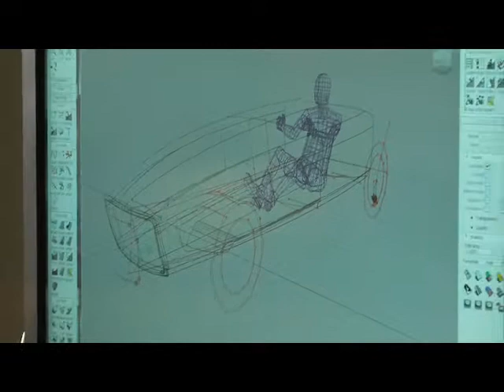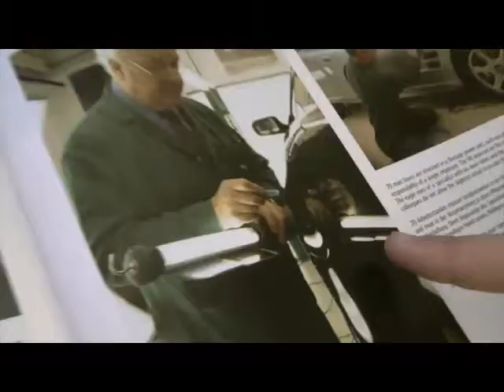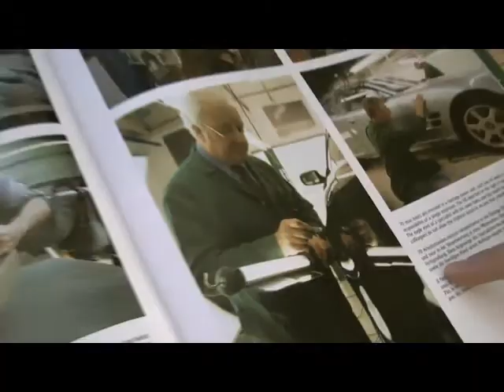Paraguay y su gente - Un diseñador de autos -Santiago Torcida ( 4)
Santiago  llega a Land Rover. Un paraguayo talentoso  diseñando automóviles.